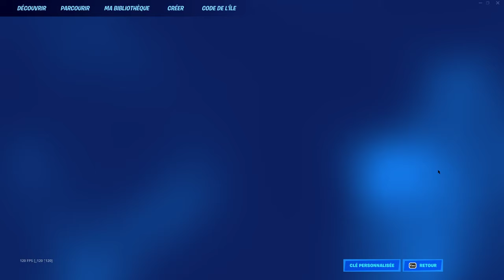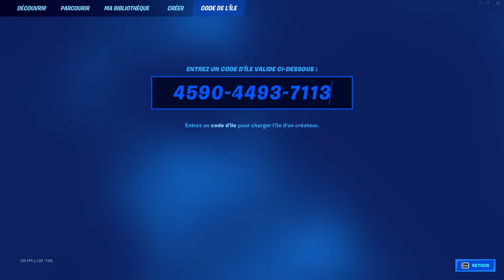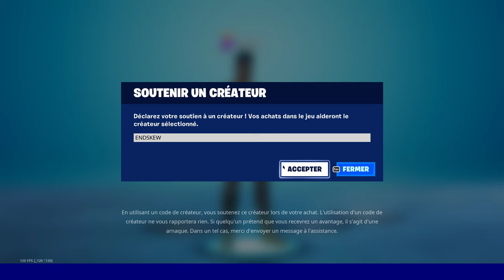Gagner de l'EXP dans des expériences conçues par des créateurs